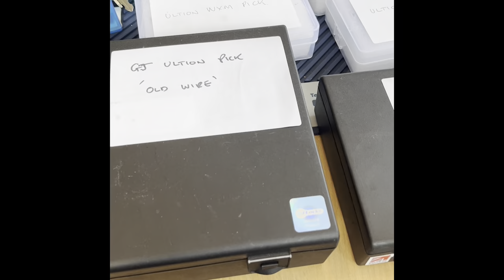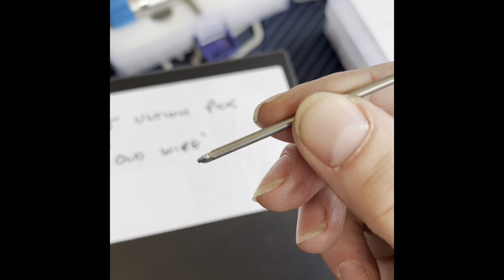Why the GJ Ultion pick is superior, plus hints and tips